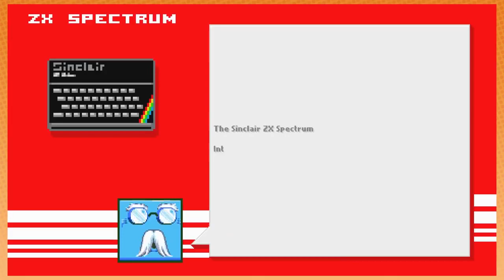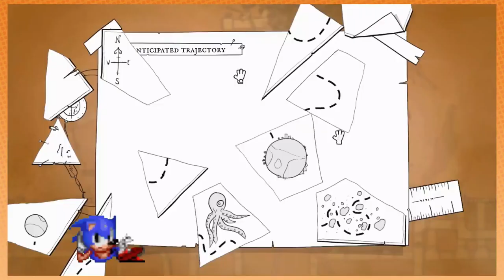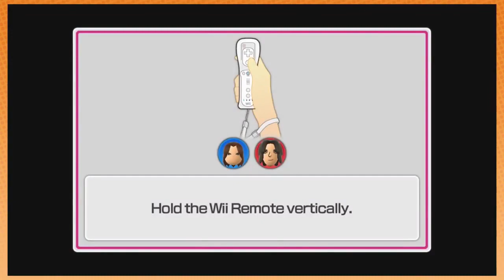Best of Game Grumps (June 2019)